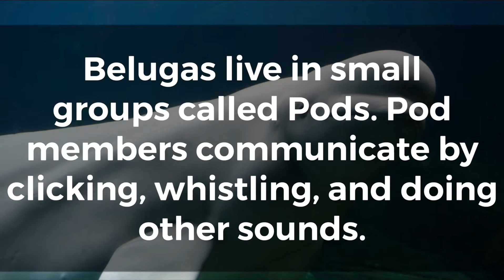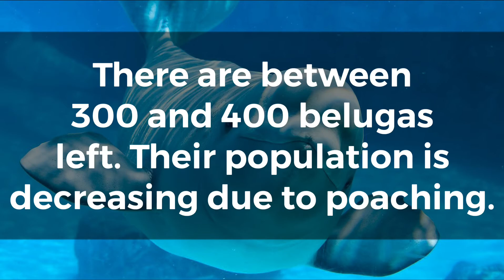THE BELUGA WHALE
V#28